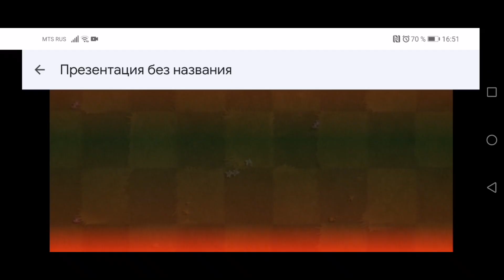Четвёртый Четвертьфинал в вторый турнира то ПвЗ2: Сражение: Сила Девочки и Каменный Метеорит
люди кто не русский, так да, иди включить Субтитры!
(people who are not Russian, so… go turn on the Subtitles!)

вот некоторые из этих команд в этом турнире :)
Team 1: Apple Mortar+Tiger Grass+Ice Peashooter (Tiger Stan) (3+4+3=10)
Team 2: Missile-Toe+Witch Hazel+Buttercup (White Butter) (5+3+2=10)
Team 3: Dusk Lobber+Hocus Crocus+Cactus (Girl Power) (4+4+2=10)
Team 4: Mega Gatling Pea+Stickybomb Rice+Potato Mine (Counter Strike) (5+4+1=10)
Team 5: Dartichoke+Electronic Peashooter+Blockoli (Brutal Trio) (3+3+4=10)
Team 6: Winter Melon+Stickybomb Rice?+Lightning Feed (Pilar from the Wild West) (4+4+2=10)
Team 7: Kernel Pult+Boomerang+Manget Shroom (Butter Boomerang) (2+2+2=6)
Team 8: Meteor Flower+Aloe+Primal Wall-Nut (Stone Meteor) (4+2+4=10)

Треки:
1 - Pizza Tower OST - Impasta Syndrome
2 - Pizza Tower OST - The Phantom Tower
3 - Beyond the Clog (Extras Theme) - FNotT2 OST - Track 09
4 - Unreachable Depths [Monologue Version] (Night 6 Music) - FNotT2 OST - Track 07
5 - Pizza Tower OST - Unexpectancy, 1 through 3 (Final Boss)
6 - Final Nights 3 - true ending theme
7 - Final nights 2 "True Ending Theme"